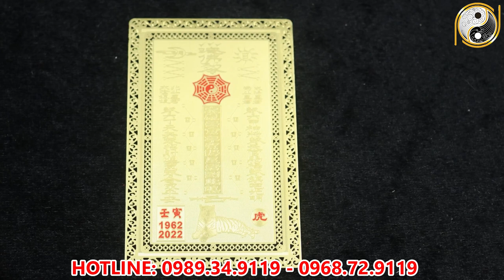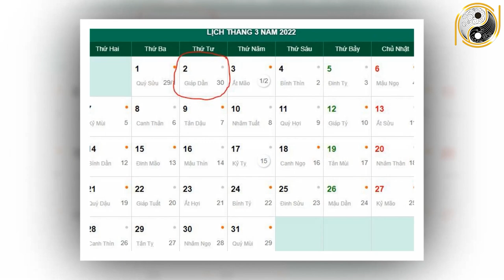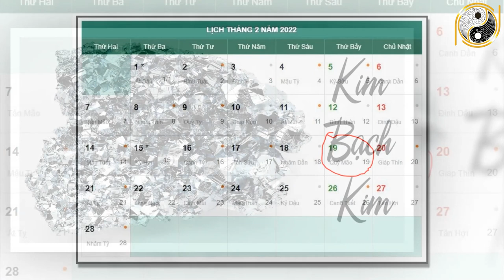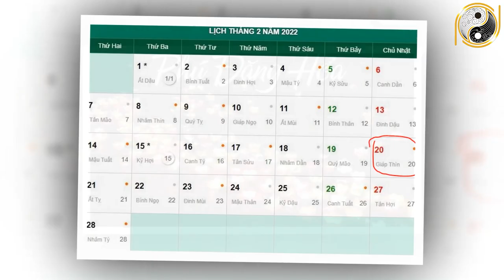Xem Tử Vi Tuổi Đinh Dậu 1957 Tháng 1 Âm Lịch NGHÈO KHỔ VẤT VẢ Thế Đủ Rồi Vận Số Đã Đến Giàu Bất Ngờ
01. Linh phù giải hạn
02. Hồ lô hóa giải Ngũ Hoàng
03. Mai Hoa Phú Quý
04. Gương bát quái tinh cầu
05. Kim bài thái tuế 2023
06. Vòng tam hợp Dần Ngọ Tuất
07. Vòng tam hợp Thân Tý Thìn
08. Vòng tam hợp Hợi Mão Mùi
09. Vòng Tam Hợp Tỵ Dậu Sửu
10. Bát bảo tâm kinh
11. Minh Quang pháp bảo cầu
12. Minh Quang pháp bảo lục giác
13. Tỳ Hưu Lộc Tài (Đồng)
14. Tỳ Hưu Khai Vận ( Bạch Ngọc)
15. Bách Niên Tụ Tài ( tụ tài lộc)
16. Song long ngọc ấn ( ấn thăng quan)
17. Kim bài ngũ Lộ Thần Tài
18. Hồ lô bình an ( treo xe)
19. Móc khóa văn xương
20. Ống bút văn xương gỗ đào
21. Bút văn xương gỗ đào
22. Bút văn xương gỗ đào nhỏ
23. Hoa mai kim tiền ( mạ vàng )
24. Các vật phẩm phong thủy khác Xem Tử Vi Tuổi Đinh Dậu 1957 Tháng 1 Âm Lịch NGHÈO KHỔ VẤT VẢ Thế Đủ Rồi Vận Số Đã Đến Giàu Bất Ngờ